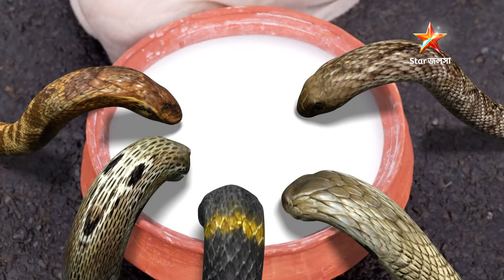Full Episode | পঞ্চমী | Episode 220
Full Episode | পঞ্চমী | Episode 220 | আবার দেখুন আপনাদের প্রিয় ধারাবাহিক “পঞ্চমী” শুধুমাত্র স্টার জলসা-র ইউটিউব চ্যানেলে!